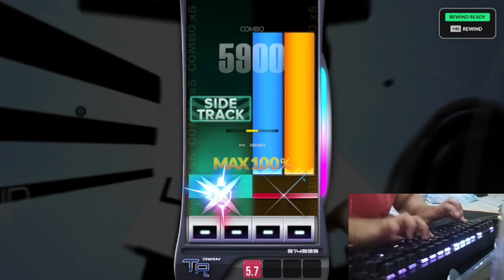DJMAX RESPECT/V | Hanz up! 4B SC Perfect Play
Hanz up! - Mr. Funky